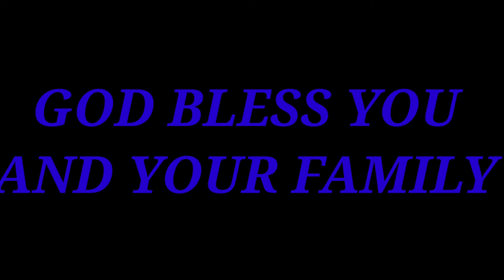IN THE TANK! vol 1